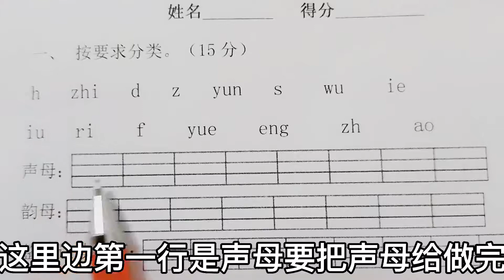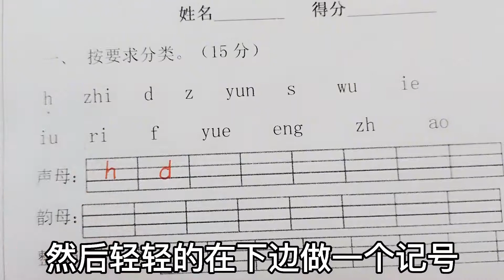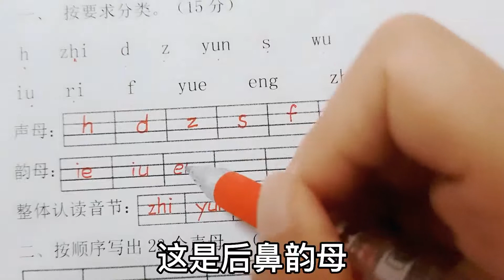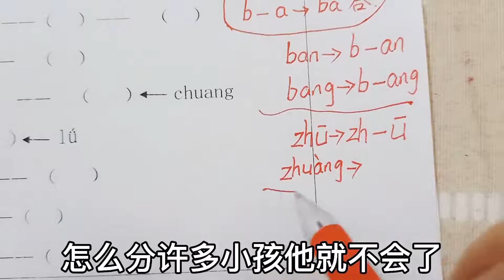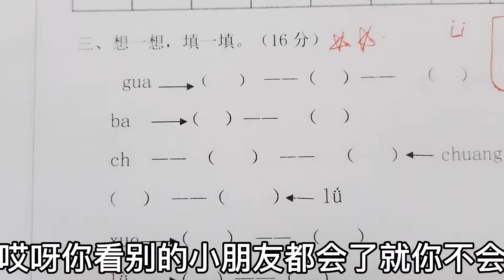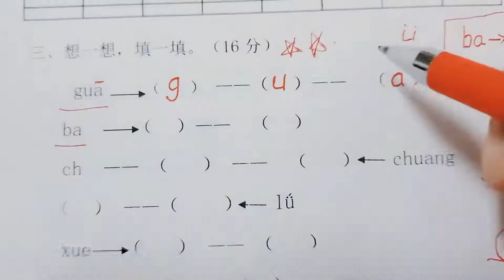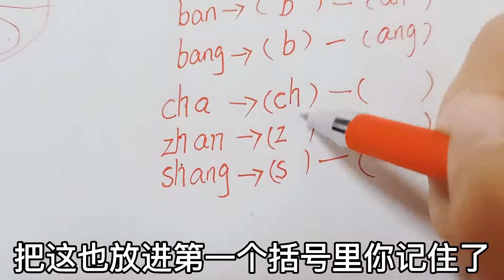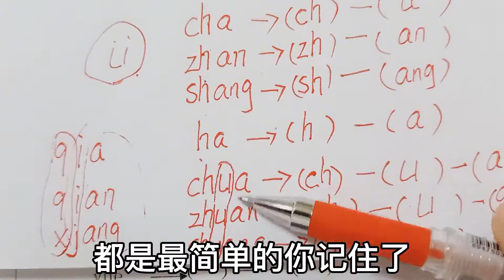揭秘一年级孩子拼音卷考不到满分的坑，听老师用真题讲解题方法！